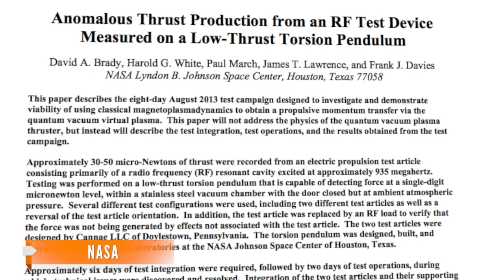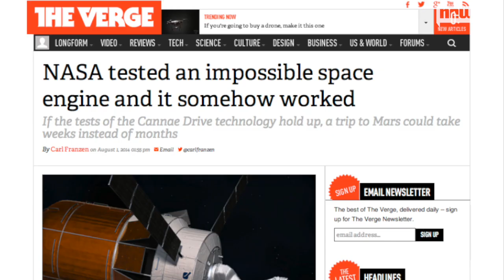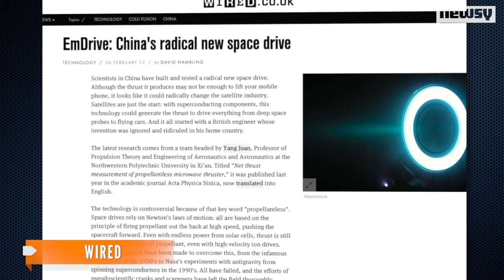NASA Tests 'Impossible' Engine, Finds Out It's Really Fast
An engine thought not to be possible was tested by NASA researchers who found that surprisingly, it actually worked opening the door to faster travel.